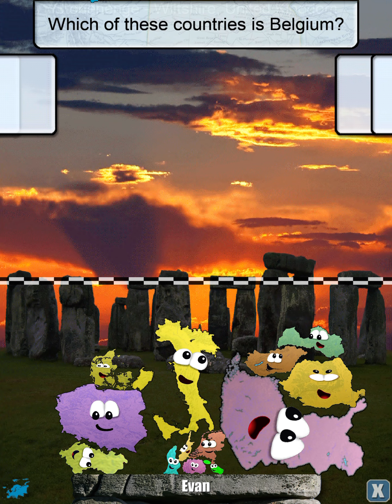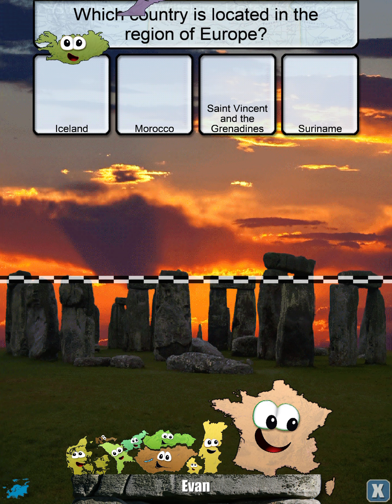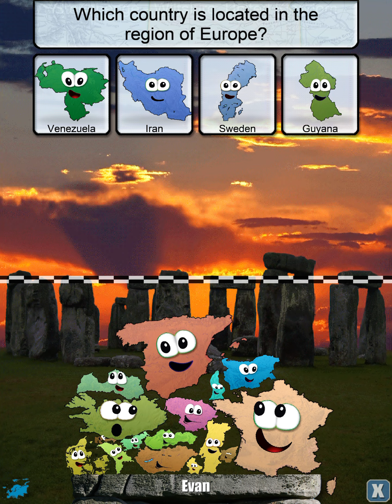Stack the Countries #15 “Playing Pile Up!”